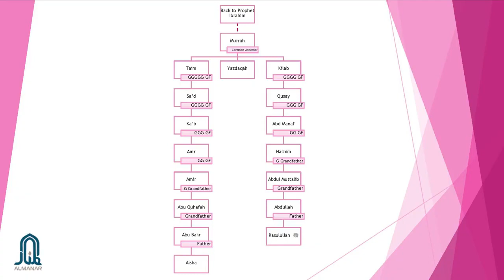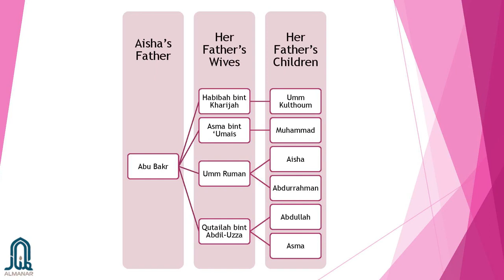Aisha RA Lesson 3, Mother of the Believers | Siblings & Family Tree | Ustadha Fatima Barkatulla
Aisha (RA), Mother of the Believers Lesson 3
Instructor: Ustadha

IN THIS LECTURE:
-The context of Aisha’s (RA) birth.
-Aisha's (RA) family.
-Family tree and lineage.
-Her parents: Abu Bakr and Umm Ruman.
-Aisha’s RA siblings.
-Her father Abu Bakr (RA).
-Being raised in a house of Eman.

Learn powerful lessons from the greatest female scholar of our history. Aisha (RA) wife of Prophet Muhammad ﷺ was the most beloved person to the Prophet ﷺ, she was his closest student, his confidante, conveyor of his hadith, she had an immense impact on Islamic law and history. Her life features times of joy and tragedy, she lived through a painful scandal, was slandered, exonerated, and she entered the political arena, she had her regrets, she triumphed over ego, she emerged with renewed strength and had her own circle of students and school of law.

This is a recording of a weekly online class presenting a detailed study of the life🌹, scholarship 🎓 and legacy 📚 of one of Islam's most illustrious personalities, and the powerful lessons we can glean from her.